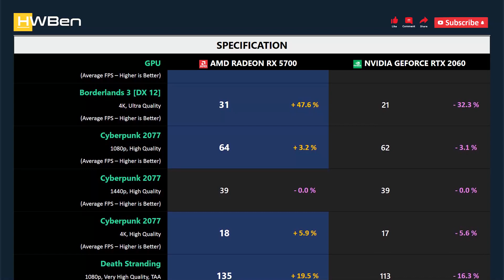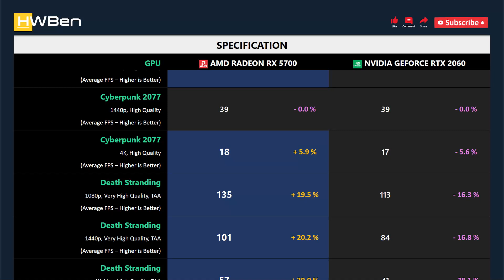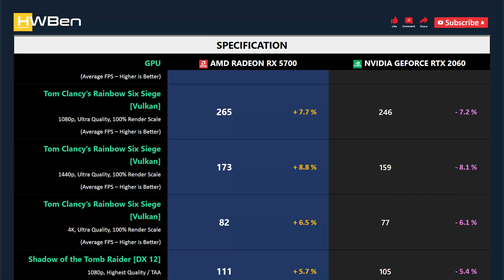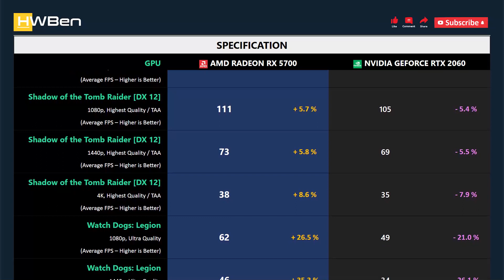AMD Radeon RX 5700 vs nVidia GeForce RTX 2060 - Gaming 1080p 1440p 4K (Ryzen 9 5950X)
SYSTEM SPECS
CPU: AMD Ryzen 9 5950X
Mobo: MSI MPG X570S Carbon Max WiFi
RAM: G.Skill TridentZ RGB 4x8GB DDR4-3200 Dual Rank CL14
OS: Windows 11 Version 21H2

GAMING BENCHMARK
1 - Assassin’s Creed Valhalla
2 - Borderlands 3
3 - Cyberpunk 2077
4 - Death Stranding
5 - F1 2020
6 - Hitman 2
7 - Horizon Zero Dawn
8 - Resident Evil 3
9 - Tom Clancy’s Rainbow Six Siege [Vulkan]
10 - Shadow of the Tomb Raider
11 - Watch Dogs: Legion
12 - DOOM Eternal
13 - Power Consumption